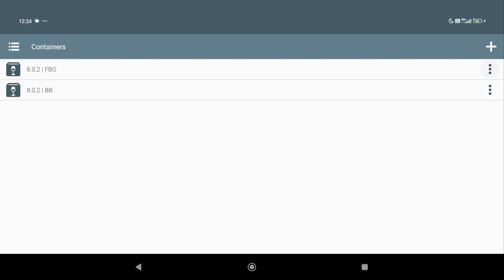Warcraft 2 | Winlator 6.1 afeimod | Dimensity 8300 ultra | Poco X6 Pro | Mali GPU | Virgl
Device : Poco X6 Pro
CPU: Mediatek Dimensity 8300 Ultra
GPU: Mali G615 MC6
Ram: LPDDR5x 8.0 GB (7.3 usable)
Storage: UFS 4.0 256GB

Benchmarks:
Antutu Benchmark -  1.4 Million
Geekbench 6 - 1400 SC, 4500 MC
3DMark Wildlife - 10500
3DMark Wildlife Extreme - 3020